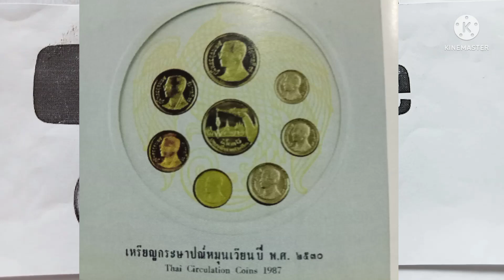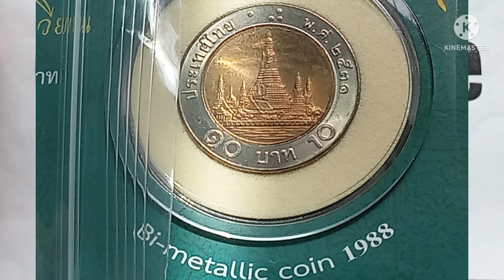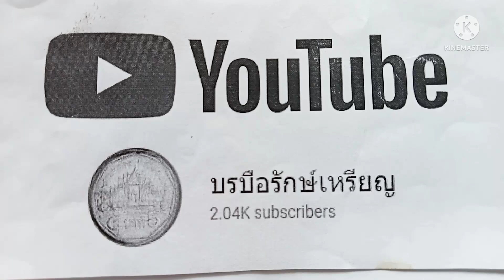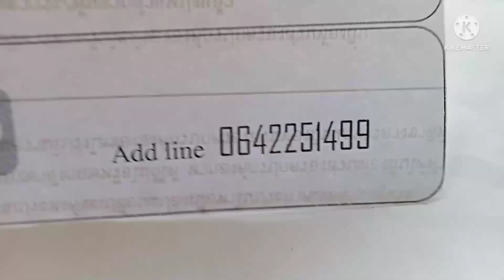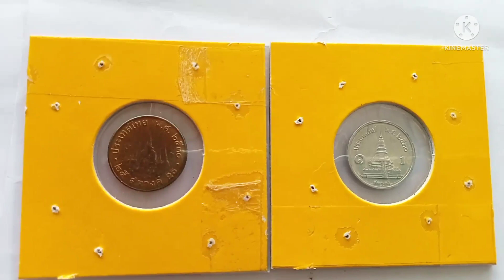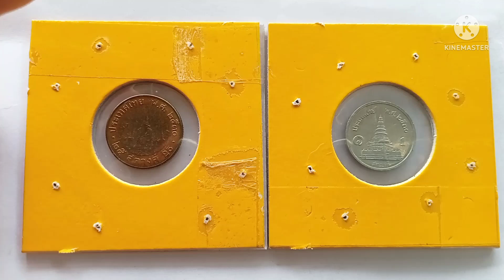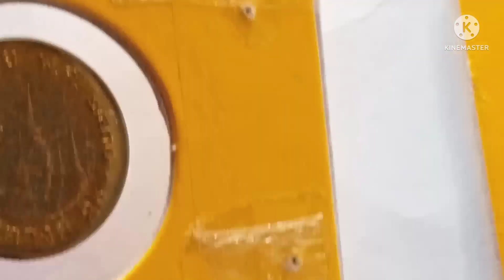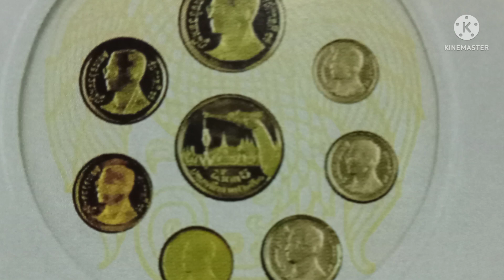มีคนลงขายเหรียญปี พ.ศ..รีบเก็บด่วน